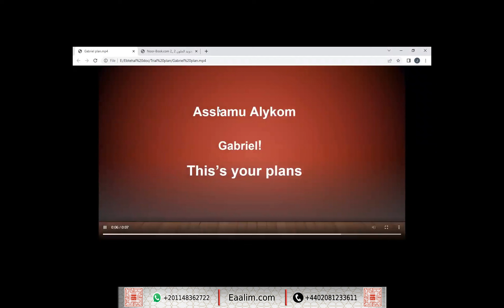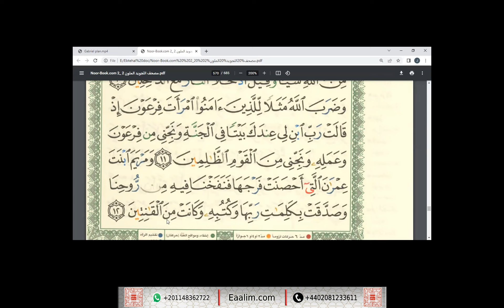Learn Quran online"at-Tahrim ayat 8 to 12"Gabriel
🔊 Our Services
- Go for 2 trials for free without money